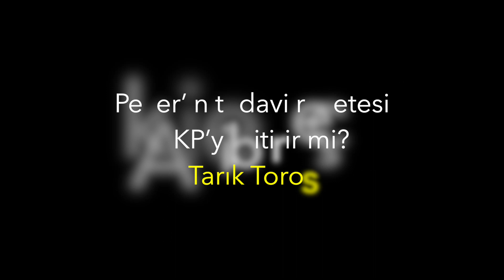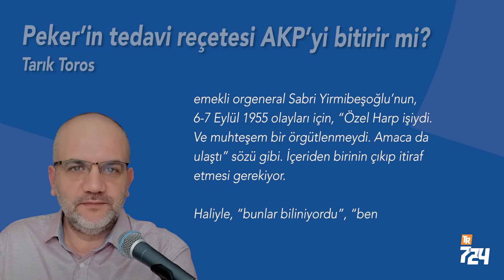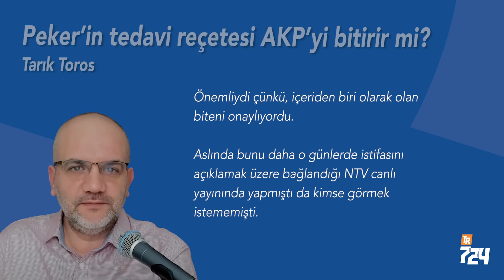Peker’in tedavi reçetesi AKP’yi bitirir mi? [Tarık Toros]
Sedat Peker yeni bir şey demedi, demiyor aslında. Peki neden etkili? Devletin kirli çamaşırlarını “içeriden biri” olarak teyit ediyor da, ondan.
Demirören’in Ziraat kredisiyle Doğan Grubu medyasını alıp sonra krediyi “iç ettiği” bilgisi yeni değil… Baba Demirören’in cinayet ve çökme kaynaklı şaibeli serveti gibi. Onlarca yıl önce… Devlet raporlarına, yazı dizilerine, kitaplara konu olmuş konular bunlar. Ve fakat… Kendi ifadesiyle “Özel yetiştirilmiş 30 yıllık devlet görevlisi” Peker, konunun altını çizince başka bir anlam kazanıyor tabi.
Tıpkı, Özel Harp Dairesi başkanlarından emekli orgeneral Sabri Yirmibeşoğlu’nun, 6-7 Eylül 1955 olayları için, “Özel Harp işiydi. Ve muhteşem bir örgütlenmeydi. Amaca da ulaştı” sözü gibi. İçeriden birinin çıkıp itiraf etmesi gerekiyor. Haliyle, “bunlar biliniyordu”, “ben söylemiştim”, “açıkladığı yeni bir şey yok” dememeli.
Değilse… 7 yılı geçti, yaptığı haberlerden dolayı içeride tutulan Mehmet Baransu, 2013 yılında tefrika etmişti, Demirören kepazeliğini. Hoş, başına ne geldiyse bu ve benzeri dosyalardan geldi. Mahkemede suçlandığı konulardan değil. Bunun gibi imzalı haberlerini mahkemeye getiremediler, zira “ortalığa saçılsın” istemediler.
Misallendirmeye devam edelim: 17-25 Aralık dosyasının tepeden tırnağa sağlam bir yolsuzluk ve rüşvet dosyası olduğu biliniyor. Saray dalkavukları reddetmiyor, “Amaç yolsuzlukla mücadele değil, bir komployla hükümeti devirmekti” diyorlar.
Saygın bildiğiniz çoğu yazar, kamuoyu araştırmacısı da halen aynı hikâyeyi satıyor, şahsi fikirlerini ustaca “Halk komployu gördü, AKP’ye destek verdi” analizine yaslıyorlar. Maskenin ardındaki sırıtan yüz ifadeleri görülmüyor, zannediyorlar.
Peki, 17/25’in teyidi için 4 bakandan biri olan Erdoğan Bayraktar’ın çıkıp “Benim dosyamda ne varsa, hem tapeler doğrudur, hem teknik takip doğrudur, hem de benim telefon konuşmalarım A’dan Z’ye kadar doğrudur” demesinin ne önemi vardı? Önemliydi çünkü, içeriden biri olarak olan biteni onaylıyordu.
Aslında bunu daha o günlerde istifasını açıklamak üzere bağlandığı NTV canlı yayınında yapmıştı da kimse görmek istememişti. Sedat Peker’in kimi olayları, gerek aktörü, gerek tanığı, gerekse bilgi ve belgesine sahip biri olarak hikayelendirmesi mühimdir. Peker’in bunu hangi niyetle yaptığının önemi yoktur. Büyük tarihi gerçekler, bu tür kapışmalarda ortaya çıkar.
Peki Peker’in tedavi reçetesi AKP’yi bitirir mi? Bitirmezse kapışma savaşa döner. Ne yazmıştı 4 Haziran’da: “Seçim kazanıldığında şu veya bu sebeple eğer ki iktidarı terk etmek istemeyen kişiler olursa (duyumlarım olacağı yönünde) o zaman şartlar değişmeli. Sonu her ne olursa olsun hakkınızı alana kadar evinize asla girmeyin (sonu ne olursa olsun).”
Şu son hafta: Polis nezaretindeyken dövdürdüğü milletvekili ile “ülkeye iade vesilesi olmasın diye” helalleşen bir suç örgütü lideridir, Sedat Peker. Onun “namuslu” dediği namuslu olmaz. Numan Kurtulmuş, Nedim Şener ve böyle takdis ettiği her kim varsa… “Haram yemiş/yememiş” ölçü değildir.
Peker’i bilmem ama asıl bunlar, binlerce rejim kurbanının kanlarında duş almışlardır.